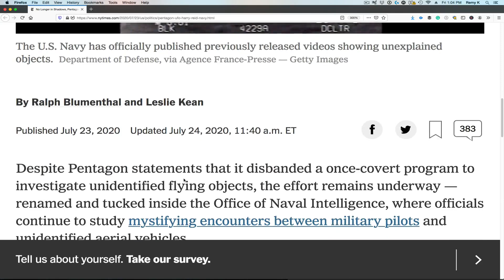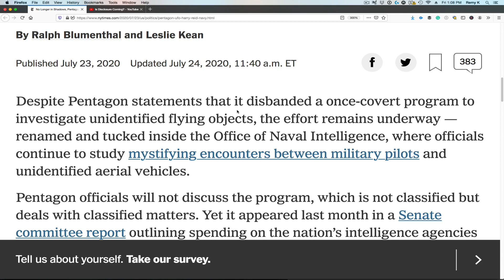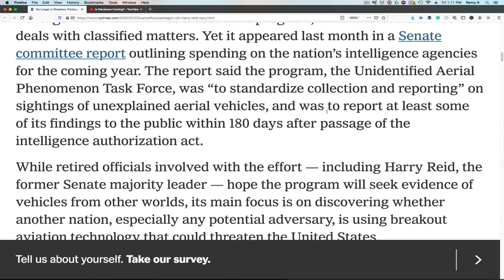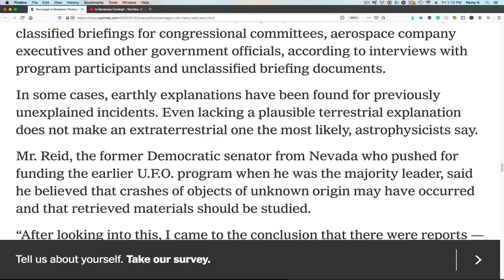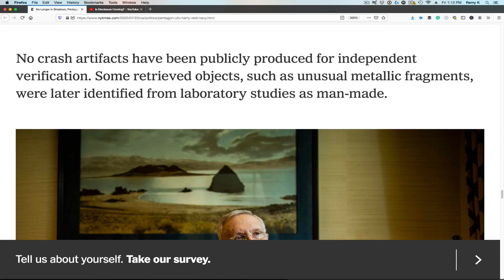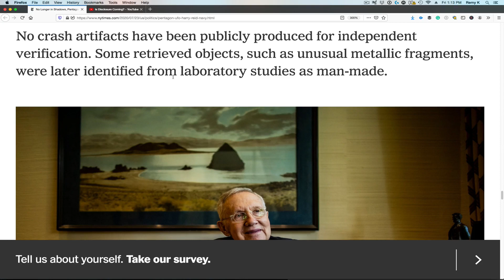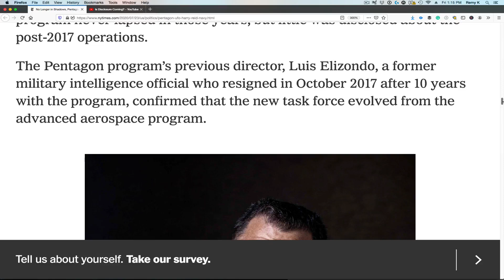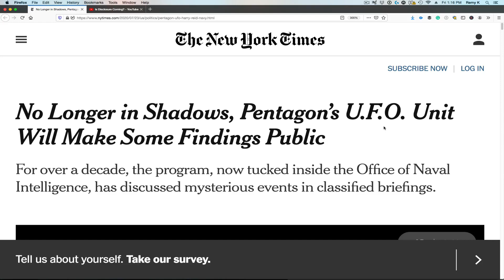Pentagon To Disclose UFO Findings Soon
The Pentagon is supposed to share some of its UFO findings, which may include "off-world vehicles not made on this Earth." Will disclosure happen soon? If so, will it be legit? Or will the government use UFOs as another excuse to control us?

Are aliens real? Do they travel here? We may find out soon.